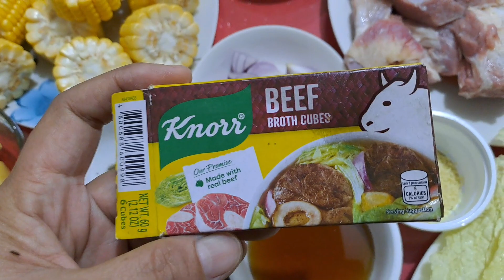nilagang baka#myownversion how TO COOK NILAGANG BAKA#NILAGANG BAKA WITH SWEET CORN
nlagang baka
how to beef recioe
can beef recipe
can corned beef recipe
can corn beef hash recipe
can beef stew recipe
can roast beef recipes
beef recipes yes i can cook
beef do pyaza recipe
how to beef recipe baka
how to cook nilagang baka
nilagang baka with sweet corn